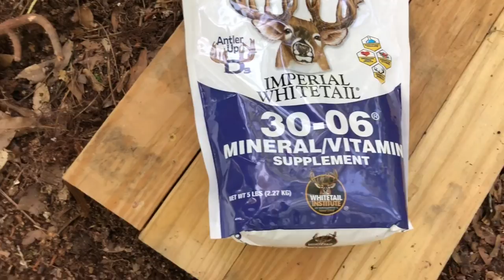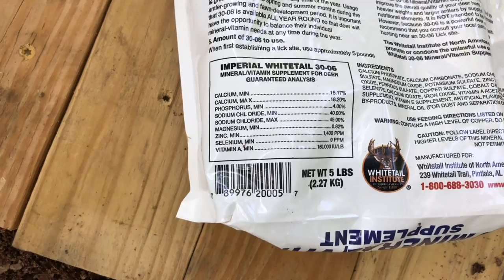Episode LXXXVI: Another Stowaway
Got a traveling buddy!